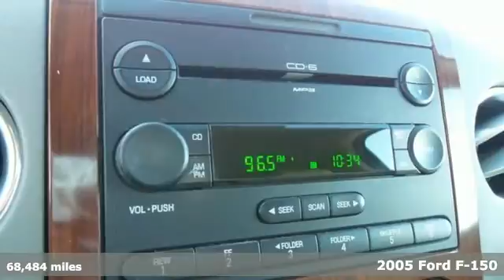2005 Ford F-150 Rochester MN Winona, MN FB164015 - SOLD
Year: 2005
Make: Ford
Model: F-150
Trim: Lariat
Engine: 5.4L V8 EFI 24V
Transmission: 4-Speed Automatic with Overdrive
Color: Green
Mileage: 68484
Stock #: FB164015
VIN: 1FTPW14525KC54457

Address:
4900 Hwy 52 North